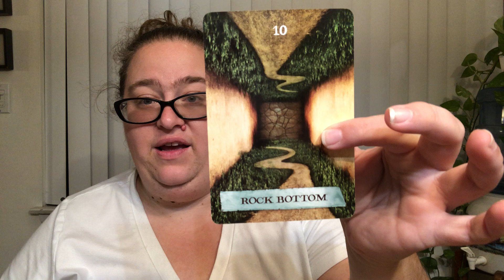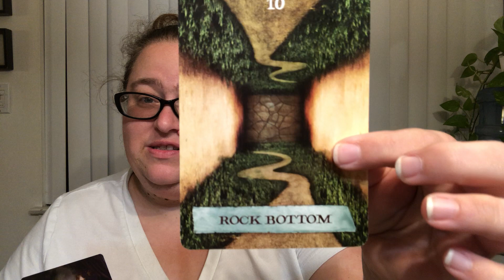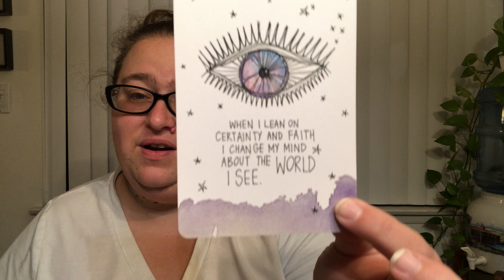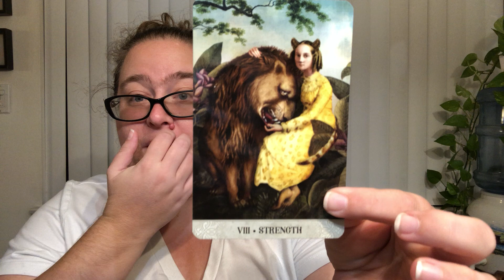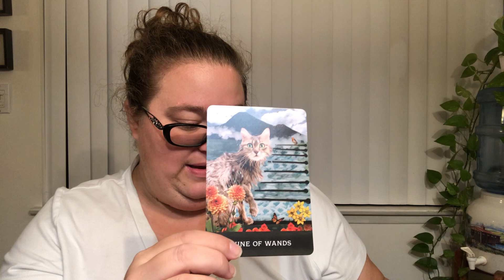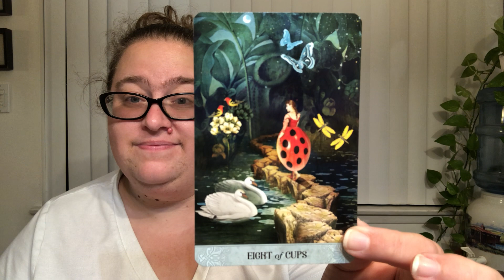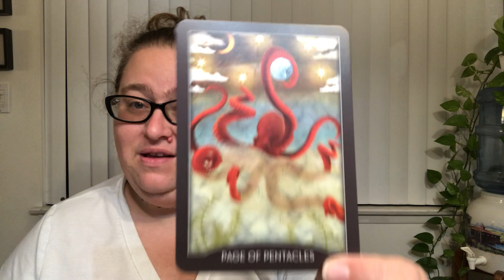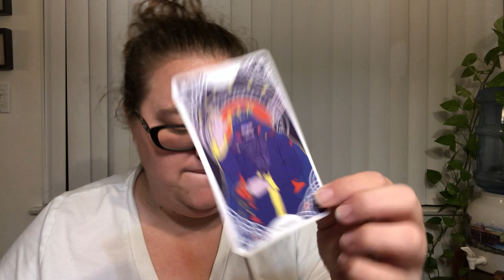YT Day 5 Bouncing Back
Hey guys. Welcome to day five of Yuletide Tarot. I hope it's helpful and resonant with you in some way. Please enjoy and let me know what you think. Also, if you like what you see in the video, please consider hitting the like, subscribe and bell buttons so you can stay in the loop for when I post new work.

Decks Used
Crystal Sound Healing- Jeralynn Glass
Enchanted Map Oracle- Colette Baron Reid
The Universe Has Your Back- Gabrielle Bernstein
Elle Qui Oracle- Arwen Lynch Poe
Grimalkin's Curious Cats- MJ Cullinane
Guardians of the Night- MJ Cullinane
Tarot of Mystic Moments- Catrin Welz Stein
Star Spinner- Trung Nguyen